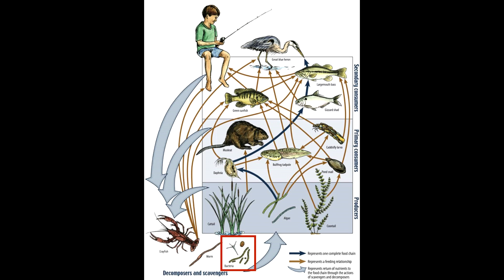¿El sentido de la vida estoico? - Naturalismo Teleológico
El sentido de la vida inherente del Estoicismo es perseguir nuestro telos.
Vivir en armonía con la naturaleza racional, social y cósmica.